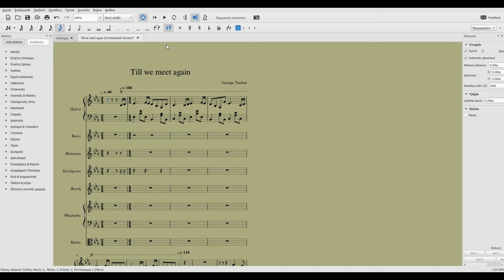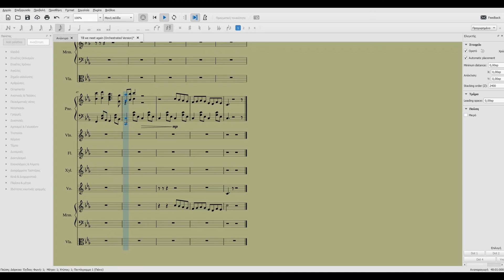Till we meet again - Orchestrated Version